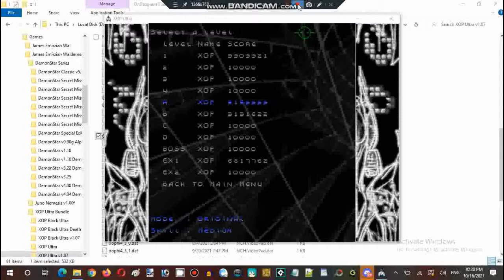Saturday Anime Night Time Streaming XOP Ultra v1.07 EX Stage Course Part 09